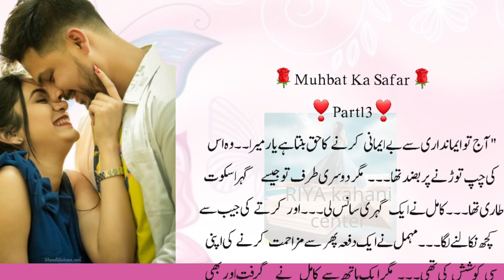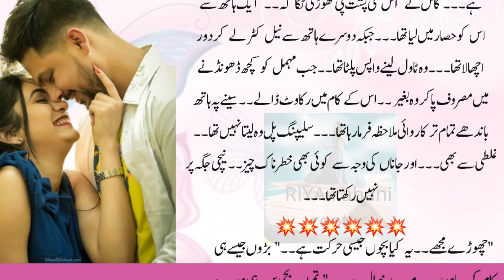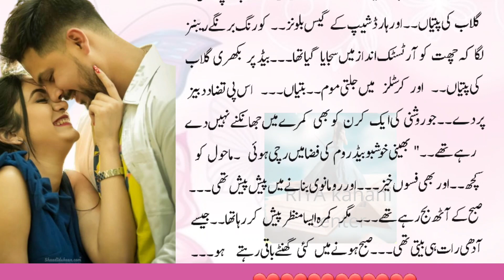muhbat Ka Safar part13||very romantic bold novel||moral stories in Urdu Hindi||romantic novel story